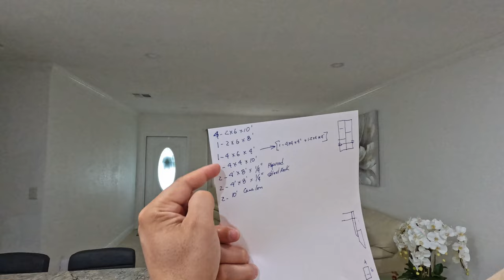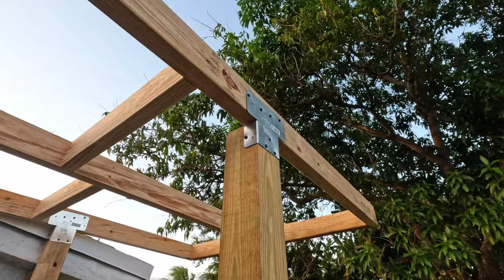Como ARMAR un Techo de madera para la Terraza | 2022 | Español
Mi equipo:
* Sony Alpha 6600
*Sony - E 10-18mm F4 OSS
*GoPro Hero 11 Black
*DJI Air 2S Fly More Combo